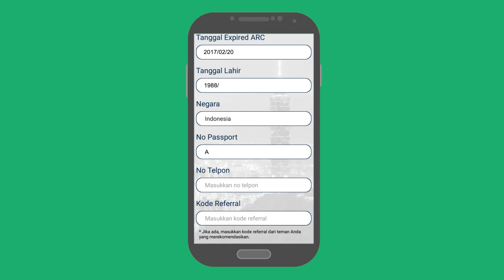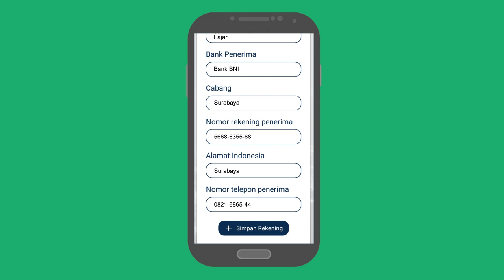Cara menggunakan Aplikasi KILAT (2017)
Aplikasi Kirim Uang yang sangat efisien dan canggih.

Pembayaran yang sangat mudah hanya dengan membawa barcode ke semua mini market Taiwan seperti 7-11, Family Mart, Hi-Life dan OK Mart. Dalam hitungan jam atau maksimal besoknya pengiriman uang anda sudah sampai di rekening tujuan, dengan kurs tinggi.

Dapatkan promo gratis ongkir setiap kali pendaftaran baru dan promo gratis ongkir ketika anda mengenalkan ke teman-teman menggunakan kode referral.

CLIENT : KILAT TAIWAN
PRODUCT : Aplikasi KILAT
PROJECT : VIDEO TEASER

Produksi 2017